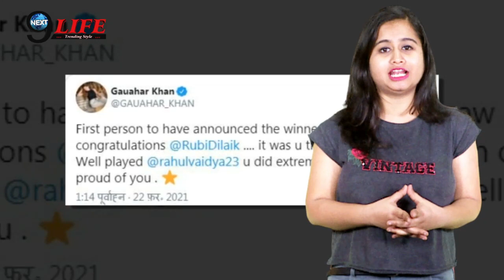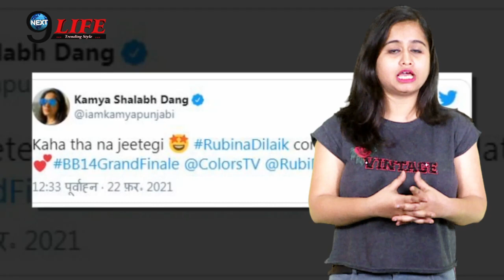Ex-Contestants Reaction On Rubina Dilaik Winning Bigg Boss 14 Trophy || Rubina Bigg Boss 14 Winner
रुबीना दिलाइक बिग बॉस 14 का ख़िताब जीत चुकी है, और बिग बॉस के एक्स-कंटेस्टेंट्स ने उन्हें बधाइयाँ भी दी है.